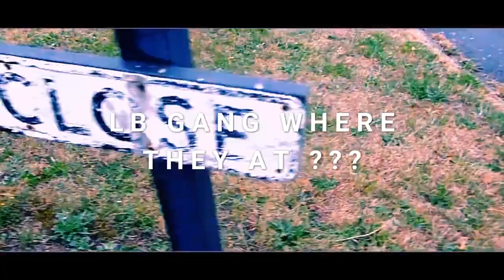LB gang where you at (2013)